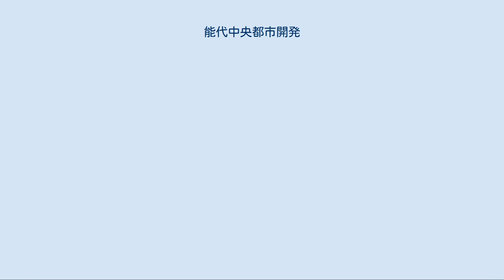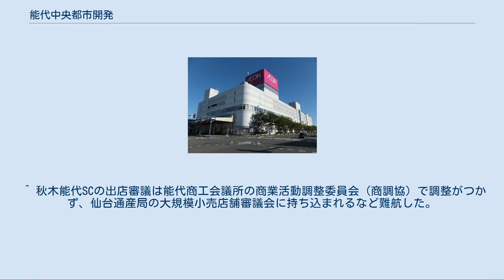能代中央都市開発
能代中央都市開発株式会社（のしろちゅうおうとしかいはつ）は、秋田県能代市に本社を置き、ジャスコ能代店を核店舗とする「能代ショッピングセンター」の開発や管理を行っていた会社。
 1981年に国鉄能代駅の南側の緑町地区に能代市に本社を置く秋木事業が、イトーヨーカ堂を核店舗とする秋木能代ショッピングセンターの設置を三条申請（大型店の設置届け出）した。
同SCは売り場面積25,593㎡を予定していた。
 この秋木能代SCが開業した場合、既存商店街は大きな影響を受けることが明らかであるため、同市柳町商店街は大型店を誘致して対抗することとした。
この方針に則り、柳町に所在した山本組合総合病院跡地と柳町商店街の一部を再開発するため、1986年10月にジャスコ（現：イオン）と能代市柳町商店街振興組合などの出資によって能代中央都市開発は設立された。
 本施設は能代中央都市開発が施主となり着工。
同社はジャスコと賃貸契約を結び、1990年12月18日にジャスコ能代店を核店舗として「能代ショッピングセンター」が開業した。
施設は区分所有に基づき1階、2階の一部は羽後銀行（現：北都銀行）が所有し「羽後銀行能代支店」（現：北都銀行能代支店）を開設。
残りの床面積と敷地の大部分を能代中央都市開発が所有した。
 その後、能代中央都市開発はイオンによって完全子会社とされ、ジャスコ能代店からの賃貸料を収入源としてきた。
しかし、イオンの合理化などにより、2006年11月に所有していた土地、建物をイオンに譲渡。
同年12月、能代中央都市開発は解散した。
 ^ 秋木工業の関連会社。
秋木工業は井坂直幹によって1907年設立。
秋田県木材業界の最大手企業として東証、大証1部に上場。
 従業員554人を抱え秋田市に本社や合板工場、パーティクルボード工場を置き、能代市に合板、ハードボード工場などを設置していた。
能代が発祥の地で、かつては東洋一の製材会社と謳われ隆盛を誇った。
 しかし、第一次オイルショック後の住宅不況や、原料とする南洋材の高騰から経営が悪化。
また、借入金の多い財務体質の弱さから合理化投資が不十分であったほか、外壁合板など技術開発も遅れていた。
秋木工業は北九州市に本社を置く段谷産業（東証1部上場の住宅資材メーカー。2002年4月19日に福岡地裁小倉支部に自己破産を申請し倒産。）の傘下にあったが、同社自体も秋木工業を支えきれる余力が乏しかったため、1982年11月24日に秋木工業が秋田地裁に会社更生法の適用を申請し倒産した。
負債総額は73億6千万円。
翌年5月12日、秋田県から協力要請を受けた合板業界最大手である西北ベニヤ工業（現：セイホク）が秋木工業のスポンサーとなり、更生手続が開始された。
現在はセイホク傘下の新秋木工業として秋田工場（秋田市向浜）を軸に合板等を製造する。
 ^ 秋木能代SCの出店審議は能代商工会議所の商業活動調整委員会（商調協）で調整がつかず、仙台通産局の大規模小売店舗審議会に持ち込まれるなど難航した。
結局、同SCは開業に至らなかった。